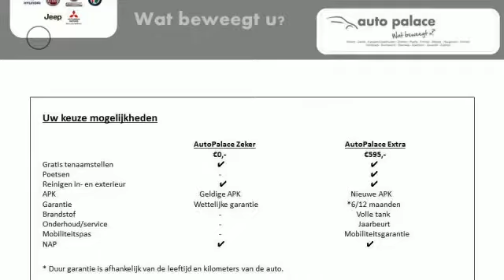Peugeot 108 1.0 12V E-VTI 68PK 3DR